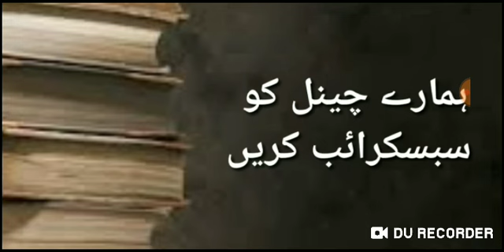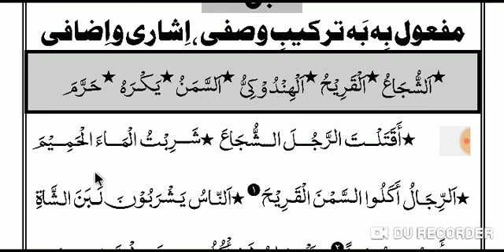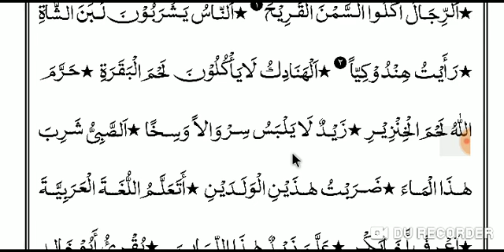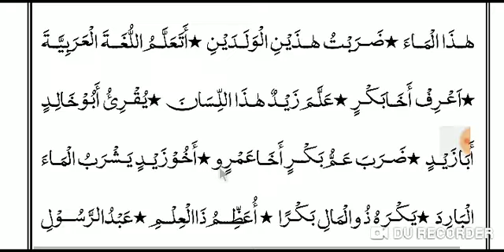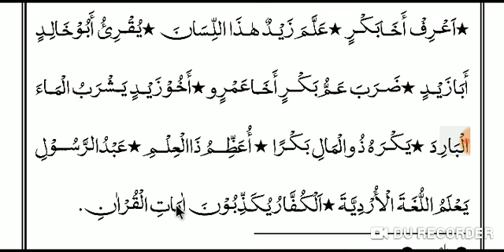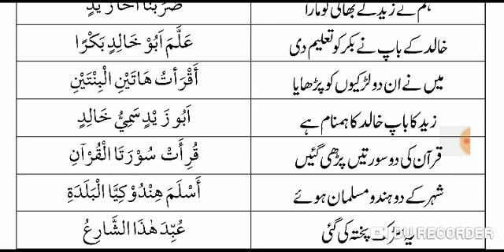FAIZUL ADAB (فیض الادب اول مفعول بترکیب وصفی سبق 18)LESSON 18.AWITH EXERCISE.